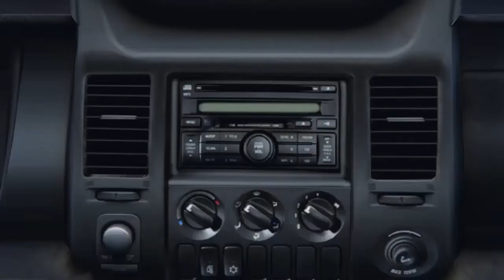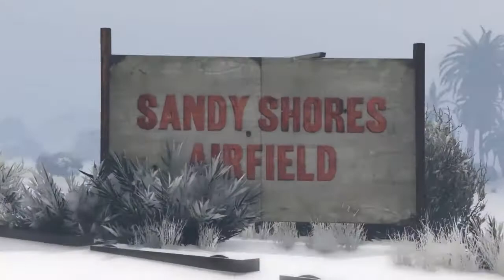Santa's Little Saviour | GTA V Christmas Movie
A once ordinary and lazy individual becomes the hero of Christmas when he saves Santa from his rebellious elves. (A Christmas Action/Comedy Ft. Bar030806, ItzMyst1c & Zigglerz08)